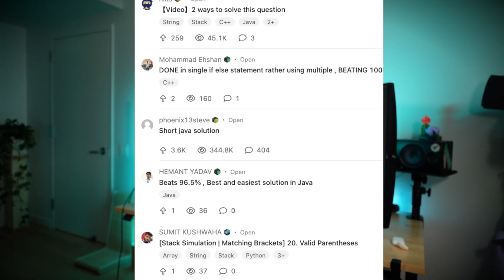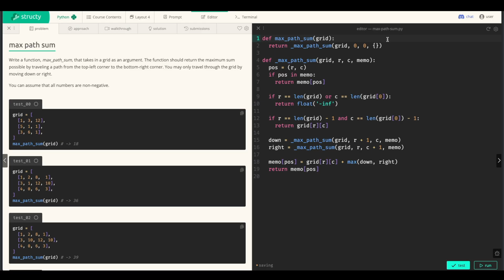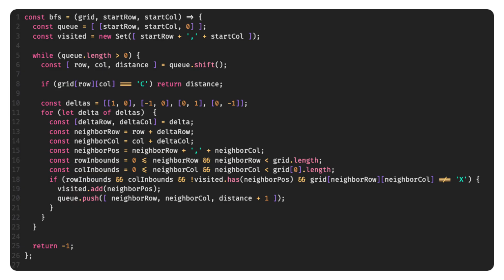I Solved 300 LeetCode Problems — Here’s What Actually Works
In this video, I talk about the 5 lessons I learned after completing 300 leetcode problems and landing a software engineering job at google.

Chapters
0:00 Intro
0:22 One: Don’t get hung up on difficulty labels.
2:05 Two: The first 30 problems are the hardest.
3:45 Three: Fail as fast as possible.
5:11 Four: Focus on solutions, not problems.
7:35 Five: Don't stare at the code, draw the algorithm.